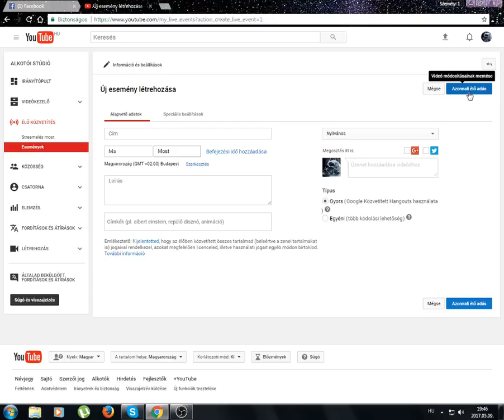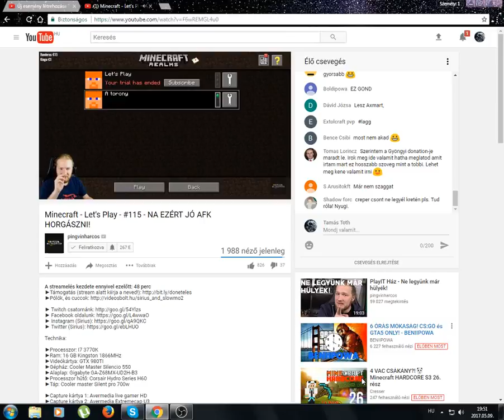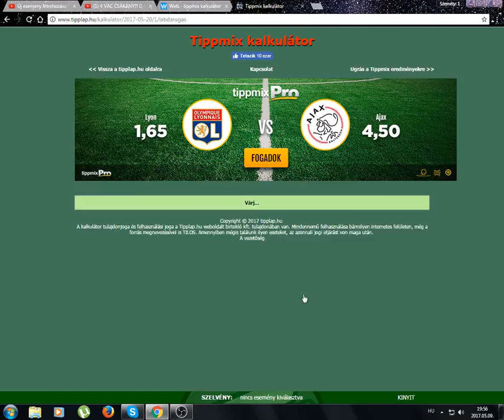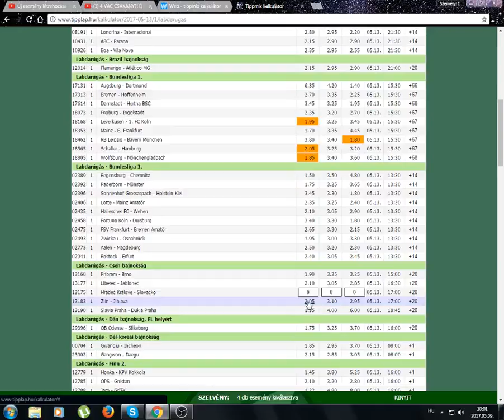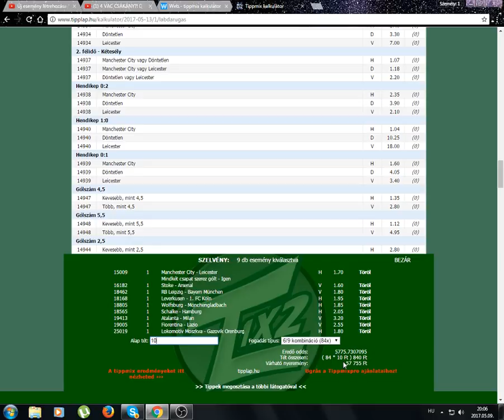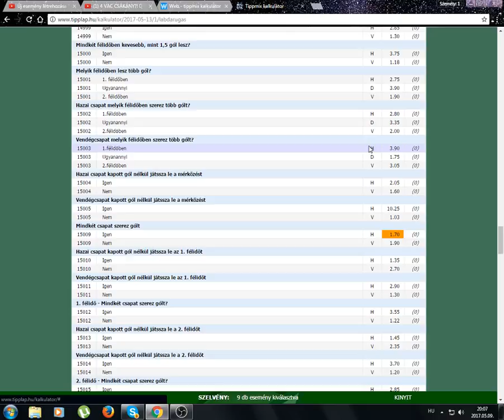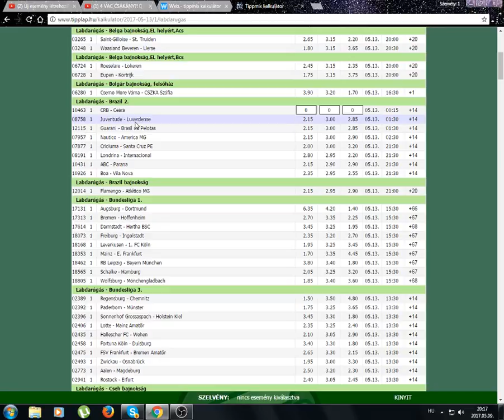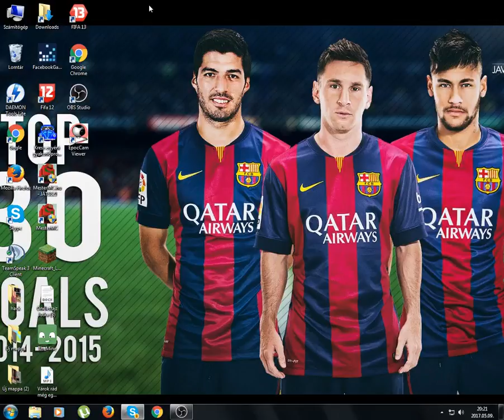Toth Tamás élő közvetítés